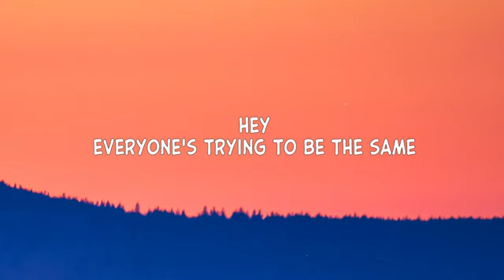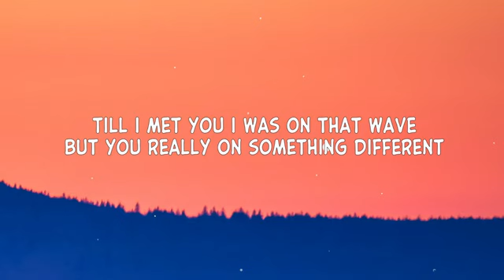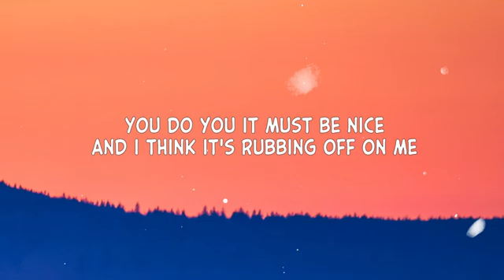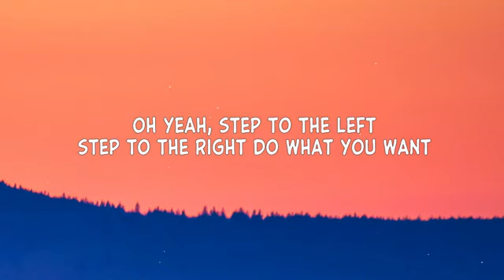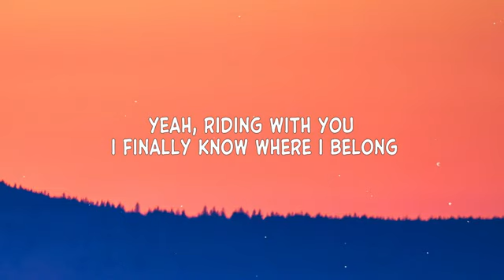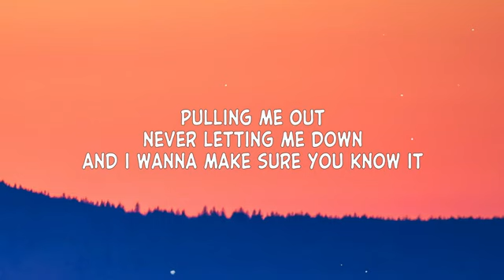Liam Payne - Sunshine [Lyrics 240p] (Oct 24, 2024) [Full Song]